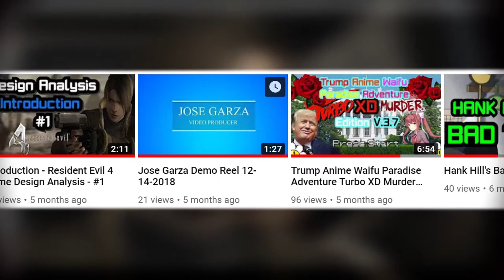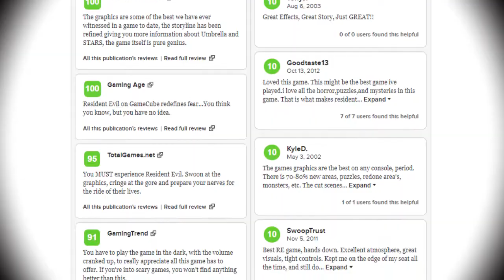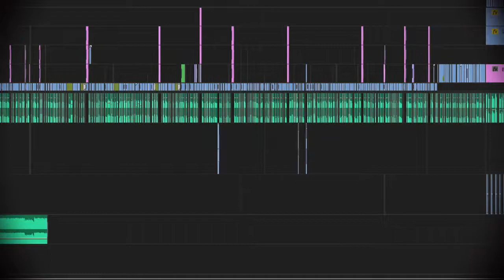Game Design - An In Depth Analysis of Resident Evil 4 - Feat Yugiboom's Francisco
For my first foray into Game Design critique we're going to use my favorite game of all time, Resident Evil 4. Whether it's the resource management, enemies, and upgrade systems/incentives, Resident Evil 4 is a masterclass in game design. We're going to break down virtually every design aspect in order to appreciate what Resident Evil 4 has done for gaming as a whole. Special thanks to Francisco Landeros of Yugiboom for lending his VO for this project.

For what it's worth the original script was 72 pages long, the final one was 15. I didn't really feel like making a 2 hour video lol.

Twitch.tv/TheSethRokage
Twitter.com/TheSethRokage